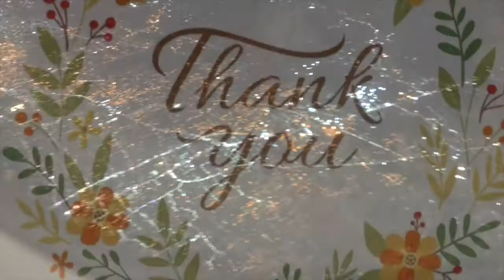The Real NoFilter Visit to my hometown Calcutta | Pt. 4 Trip To India 🇮🇳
If you can count how many times I said Ummm. LOL

Fact - Subscription is FREE and HARMLESS :P

Hello, EveryBuddy!  So I recently made a trip to India and made and effort to vlog there, although it was not very comfortable and possible for me since my family does not like to be a part of vlog it was very hard to film anywhere and plus I was so busy and kept forgetting to capture most of the things for my Vlog (since my vlog needs special filming because of my family).
I hope you guys will enjoy the glimpse of my life.